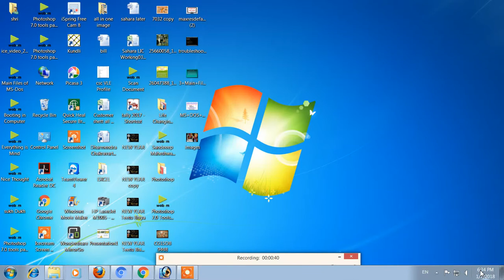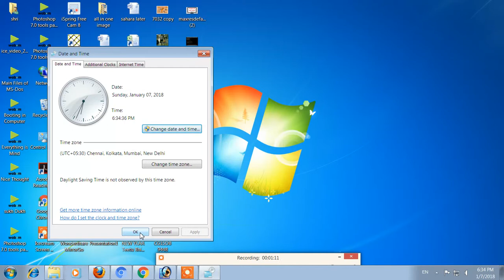How to change Date & Time in ComputerPC